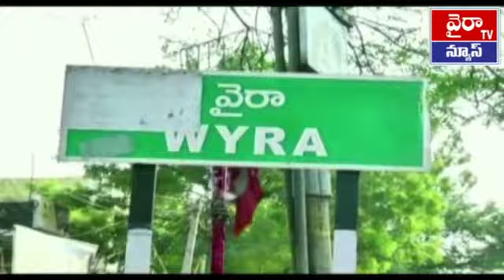HOLI CELEBRATIONS IN WYRA // వైరాలో యువతి యువకుల హోలీ సంబరాలు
ఖమ్మం జిల్లా వైరా నియోజకవర్గ కేంద్రం లో హోలీ సంబురాలు అంబరాన్నంటాయి.రంగుల పండుగ కేరింతలు,ఆనందోత్సవాల మధ్య  ప్రజలు హోలీ పండుగను జరుపుకొన్నారు. పల్లె, పట్టణం ఏ వీధిలో చూసినా హోలీ వేడుకలు కనువిందు చేశాయి. చిన్నారులు, యవతీయువకులు మహిళలు, పెద్దలు రంగుల్లో మునిగి తేలారు. రంగులు పూసుకుంటూ సందడి చేశారు.యువతి, యువకులు, చిన్నారులు హోలీ పండుగలో అతి ఉత్సహం ప్రదర్శించి రంగులతో  వేడుకలు జరుపుకున్నారు. గ్రామీణ ప్రాంతాలతో పాటు పట్టణ ప్రాంతాల్లో కూడా హోలీ పండుగను కోడిగుడ్లను సైతం తలపై పగులగొట్టుకుని ఉత్సాహంతో పండుగను జరుపుకున్నారు. హోలీ పర్వదినం సందర్భంగా  రంగులతో సంబరాలు జరుపుకోవడం ఆనందంగా ఉందని స్థానికులు తెలిపారు